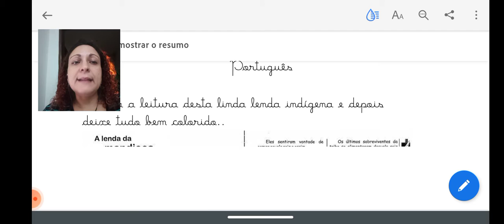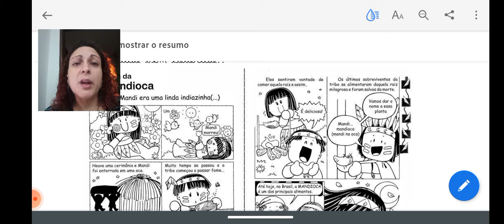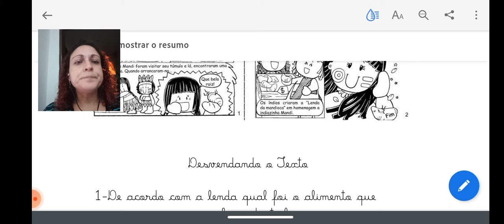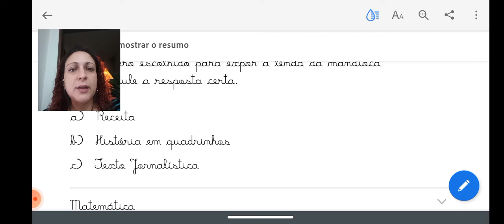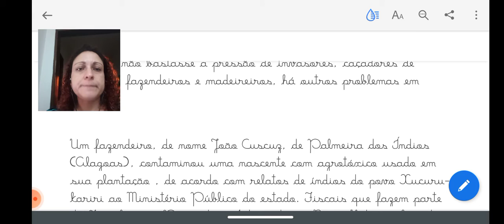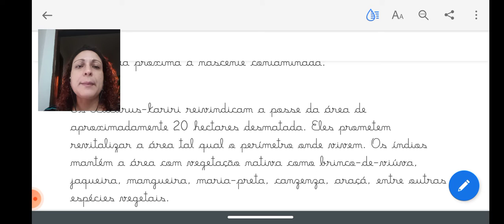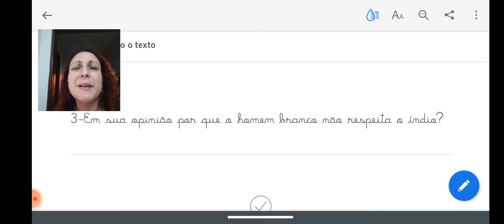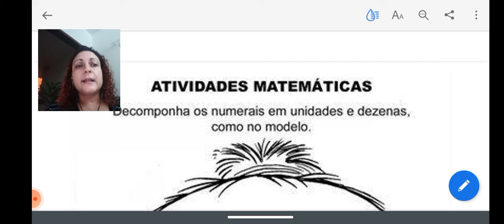Aula 20- Português, Matemática e Geografia (20/04/2021)